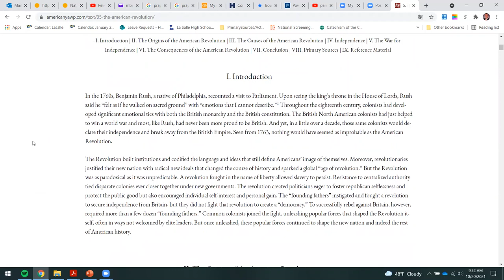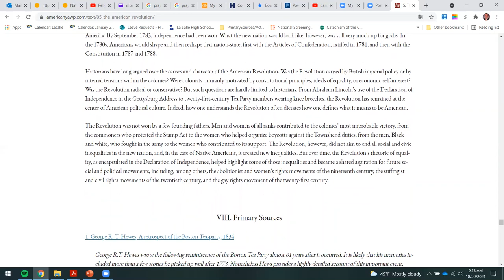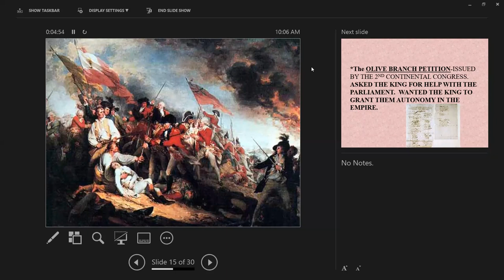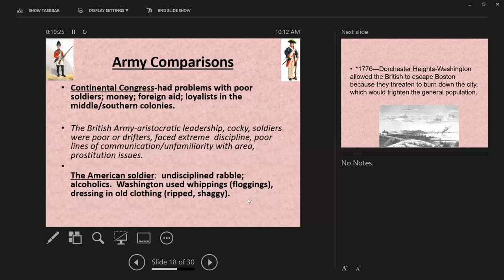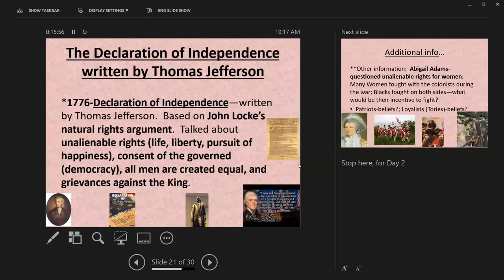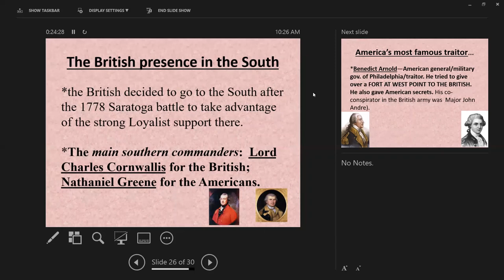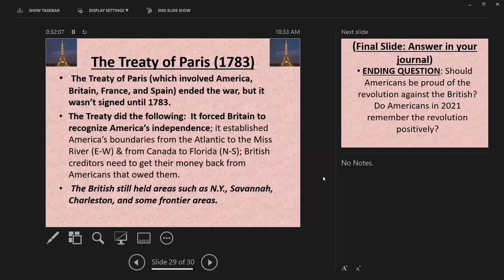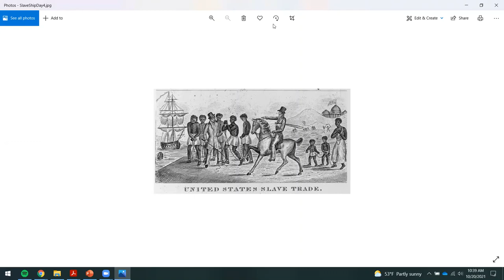Recorded Lecture, Baudinet EWU HIST 111